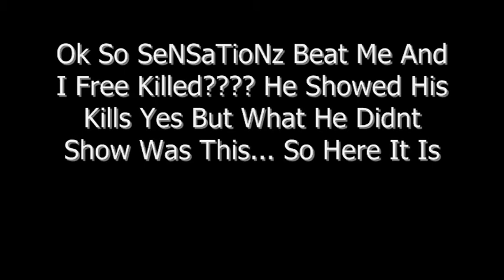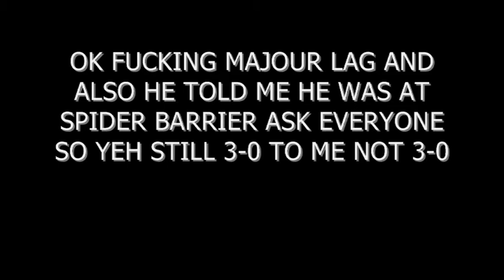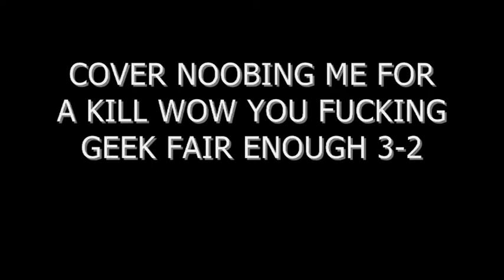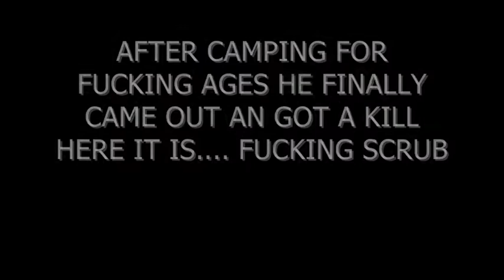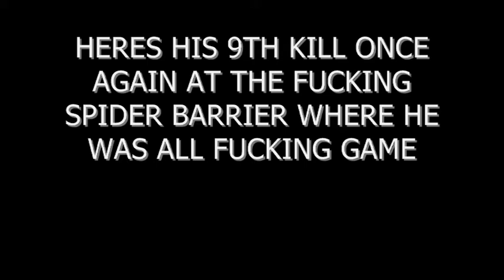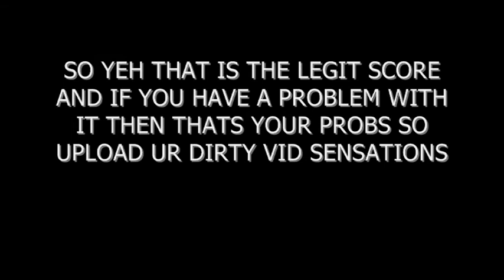xSOFx F e a R x Vs iSeNSaTioNz x (THE TRUTH)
ok so this bitch uploadin a vid of him beating me on my first game online but there are things he didnt show in his video as u will see so yeh comment and also. i smashed this noob 10-4 will be uploaded soon haha